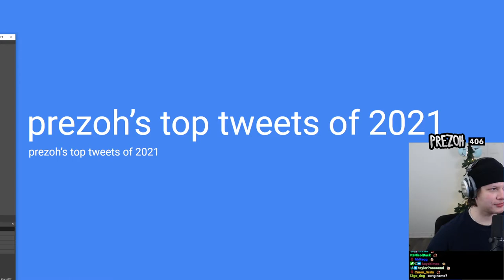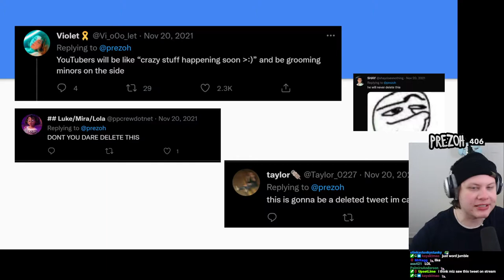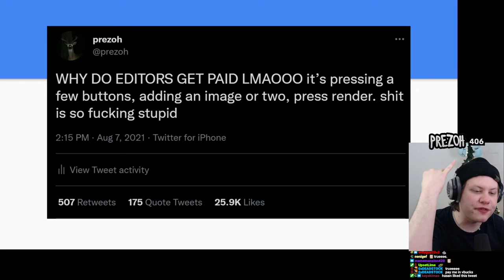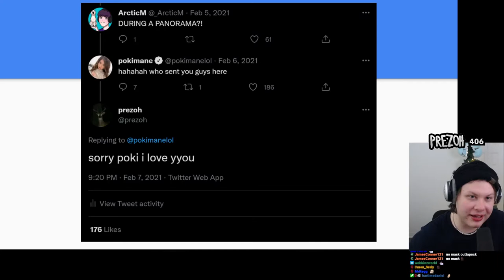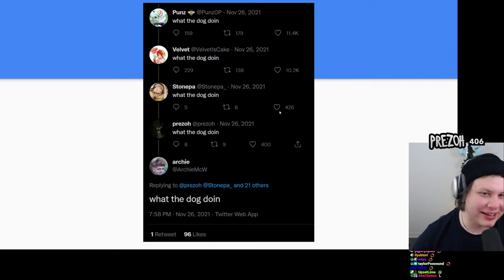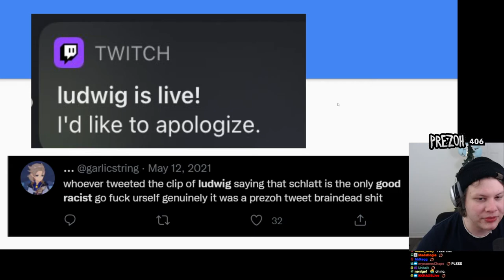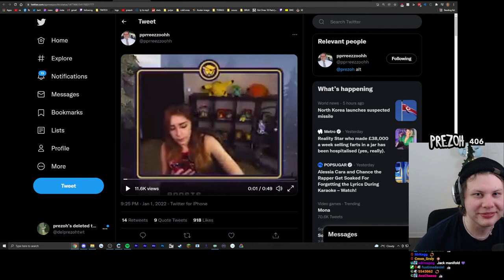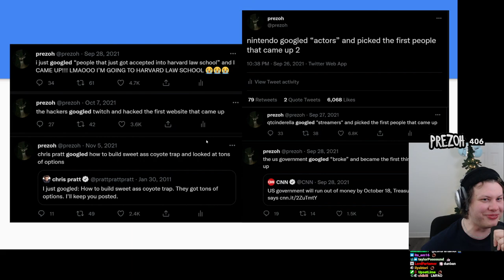PREZOH'S TOP TWEETS OF 2021